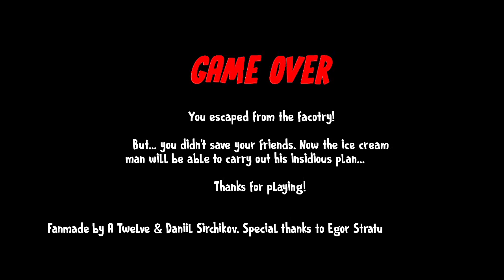Ice Scream 4 Fanmade Game Escape Ending Vs Ice Scream 4 Escape Ending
Fanmade Game By a12